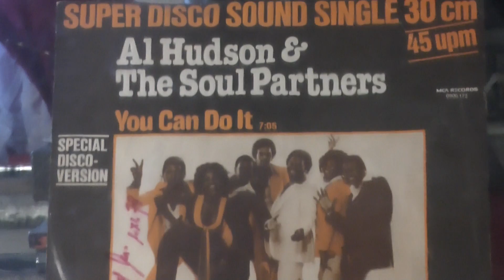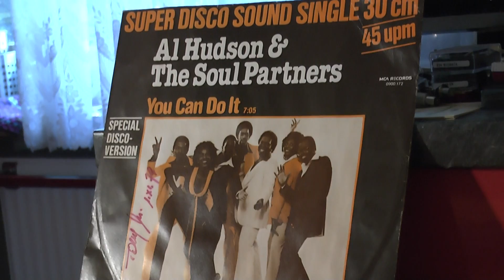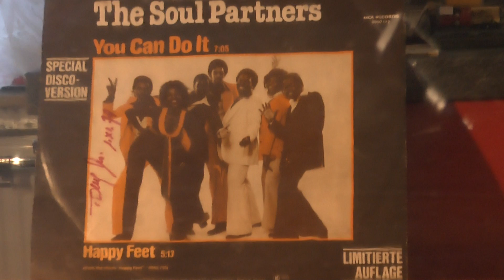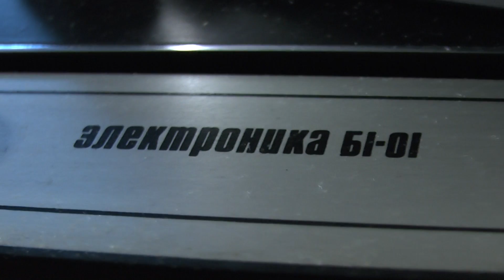Vinyl HQ Al Hudson & The Soul Partners you can do it DISCO Russian Elektronika b1-01 turntable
Cartridge: 1977 Philips GP422/2 (made in Holland)
Phonostage: 1976 REMR - UP32 Radiotehnika Riga (CCCP)
Turntable: 1976 Elektronika b1-01 (CCCP)